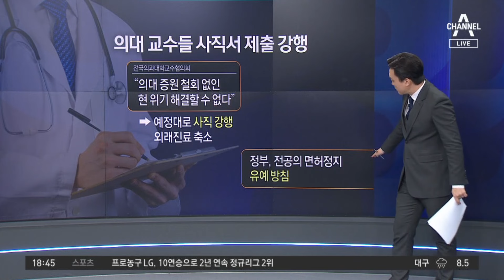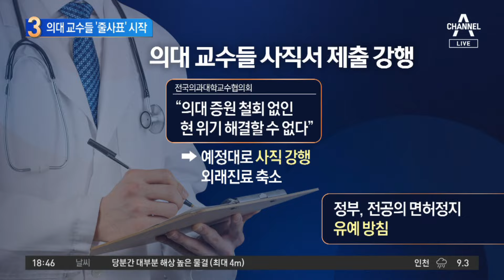한동훈 중재에도…전의교협 “예정대로 사직서” | 뉴스TOP 10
한동훈 중재에도…전의교협 “예정대로 사직서”

■ 방송 : 채널A 뉴스 TOP10 (17시 20분~19시)
■ 방송일 : 2024년 3월 25일 (월요일)
■ 진행 : 김종석 앵커
■ 출연 : 성치훈 민주당 정책위 부의장, 이현종 문화일보 논설위원, 윤기찬 국민의힘 법률위 부위원장, 허주연 변호사

[김종석 앵커]
양측의 입장만 보면 정부. 한동훈 비대위원장 주말 사이에 중재도 있었는데. 전공의 면허정지를 유예할 방침이다. 무언가 유화 제스처, 대화 제스처가 있었는데. 일단 오늘 이현종 위원님. 의대 교수들 예정대로 사직을 이어가겠다고 했습니다.

〈평일〉
08시 00분 라디오쇼 정치시그널 (유튜브 라이브)
08시 50분 김진의 돌직구 쇼
10시 20분 김진의 더라방 (유튜브 라이브)
12시 00분 뉴스A 라이브
15시 50분 강력한 4팀
17시 20분 뉴스TOP10
19시 00분 뉴스A

〈주말〉
12시 00분 토요랭킹쇼·뉴스A 라이브
17시 40분 뉴스TOP10
19시 00분 뉴스A